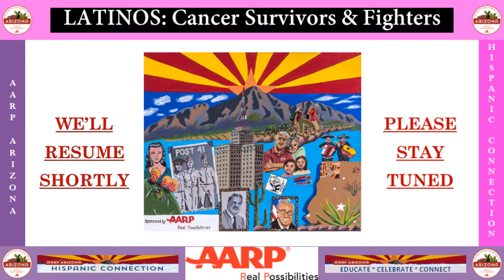Latinos: Cancer Survivors & Fighters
A conversation on Latinos Contra el Cáncer, an Arizona effort by the American Cancer Society. Hear two cancer survivor stories, as well as information on prevention, signs, symptoms, and resources.